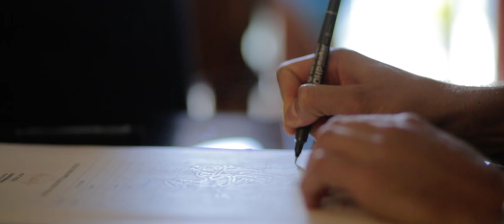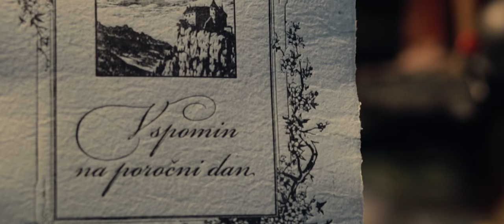Alina & Igor wedding - THE DAY